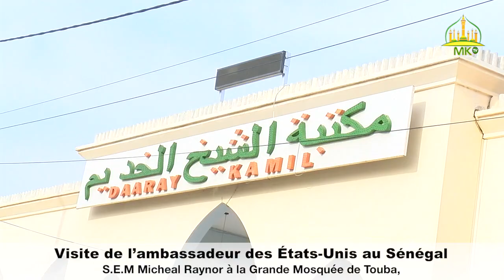Visite de l’ambassadeur des États-Unis au Sénégal S.E.M Micheal Raynor à la Grande Mosquée de Touba,